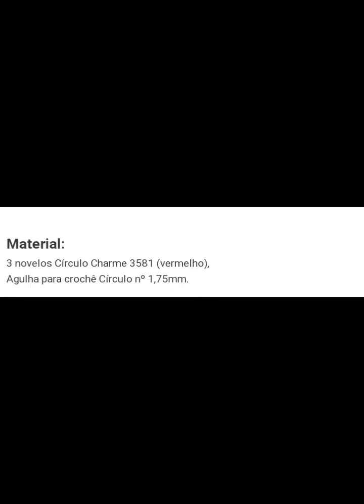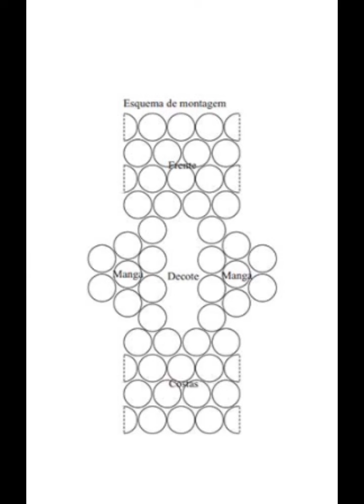Blusa Crochê Charme || Saquer de crochê || Passo a Passo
Blusa de Crochê || Saque de Crochê || Passo a Passo @circuloprodutos @deijanecroche
Olá amigos e amigas do crochê, Eu mim chamo Deijane e criei este canal para compartilhar meu conhecimento gráficos e receitas em crochê  a passo com muito amor e carinho , se inscreva no canal e ative o sininho para receber sempre as notificações de novos vídeos.
Objetivo:
Ensinar e mostrar gráficos e receitas de crochê com amor e  carinho  para alguém que ama crochê como eu.

Crochê passo a passo de forma fácil e simples